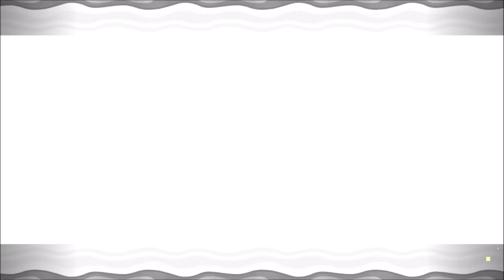R by HedgefoxGames, RefDash GDPS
This level had a few issues among it's release, but it has been updated since. One of my finest works on the RefDash server, for the Ice gauntlet. Though it is a small community... I hope levels like these can get people over on the server to try it themselves.